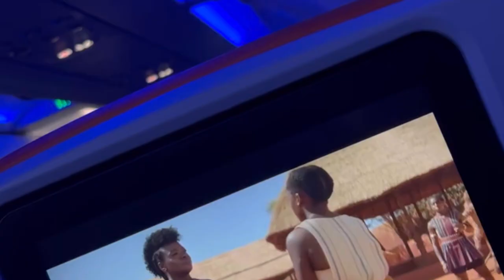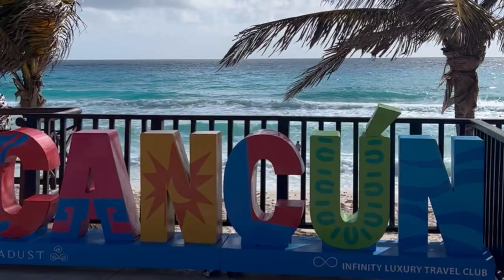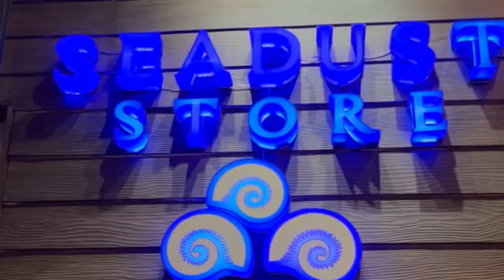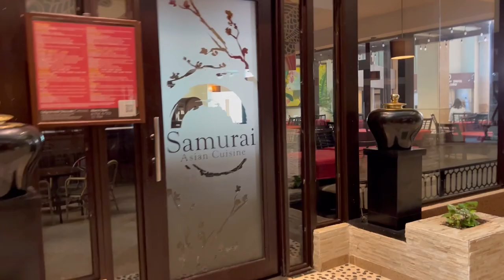CANCUN, MEXICO TRAVEL VLOG | All Inclusive Resort, Food, Speed Boat, Beaches + More